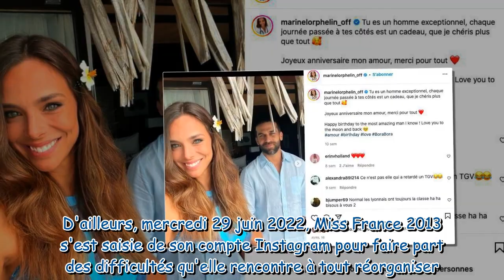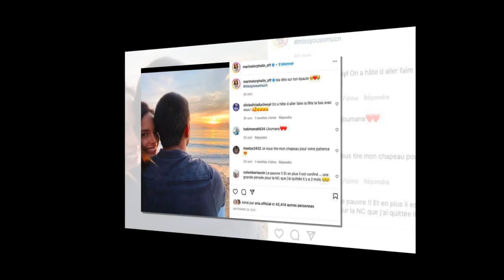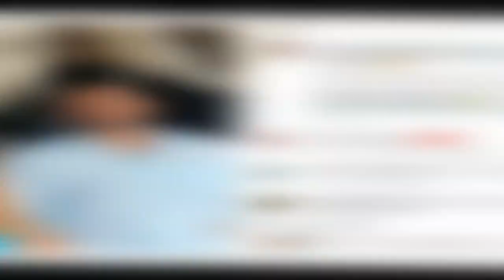Marine Lorphelin bientôt mariée ? L'ex Miss a du mal à trouver la motivation…